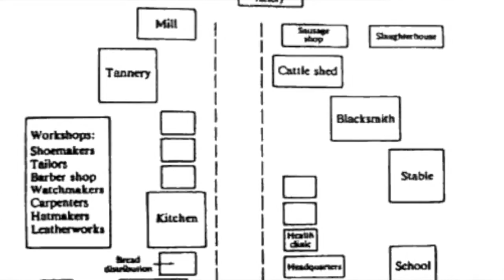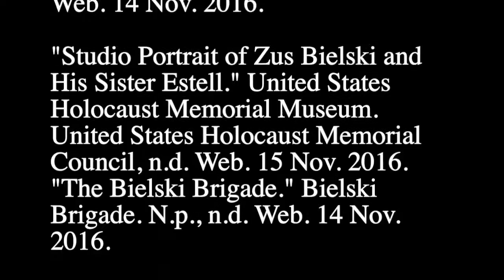NHD Project - Bielski Brothers - Harrison Haber and Emerson Arai